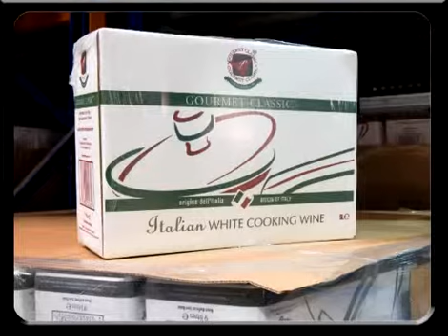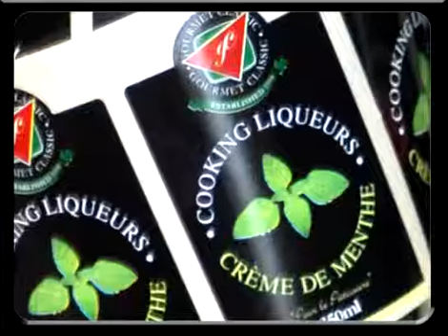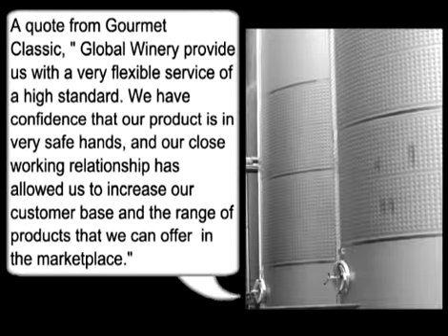The Global Winery, Herefordshire - by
video edited by impact inc digital services from stills supplied by Global winery

Global Winery is based in Herefordshire and specialises in high and low volume production, contract bottling, bagging, tubing, labelling, storage and distribution of wine and other alcoholic drinks to a high standard.